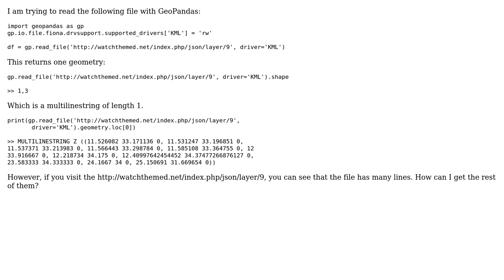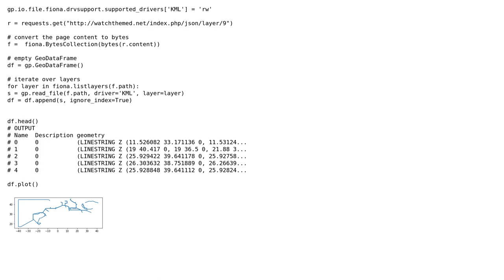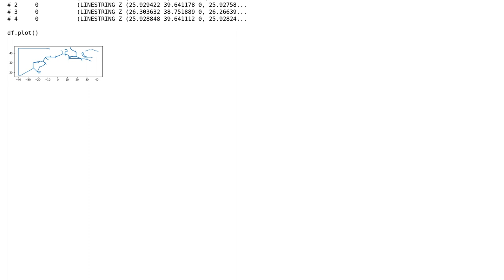GIS: GeoPandas read_file only reading first part of KML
With thanks & praise to God, and with thanks to the many people who have made this project possible! | Content (except music & images) licensed under CC BY-SA | Music | Images & others | With thanks to user Kadir Sahbaz user atkat12 and the Stack Exchange Network Trademarks are property of their respective owners. You are responsible for your own actions.